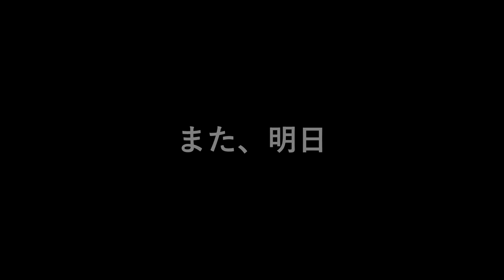大きな夢を語らせて！ | 1.生き方の夢 | 2.コンテンツプランナーとしての夢 | 3.世界を次の段階に導く夢